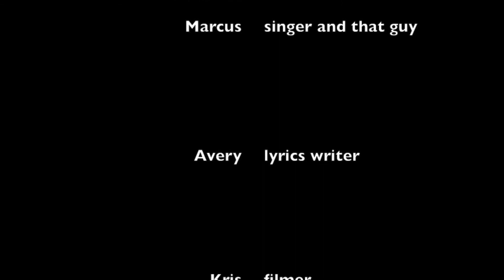Exclamation - Whistle by Florida Parody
School project about punctation. enjoy! (I know I can't sing this is a parody for humor only not singing).